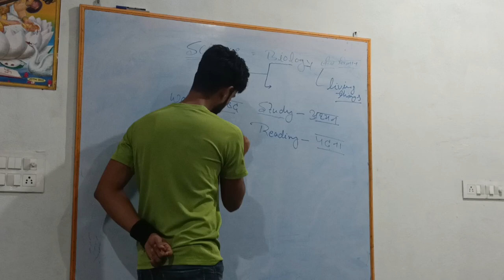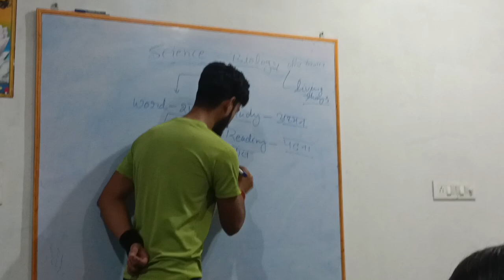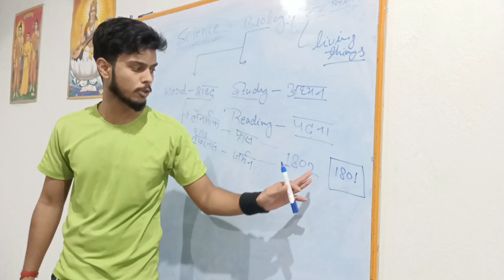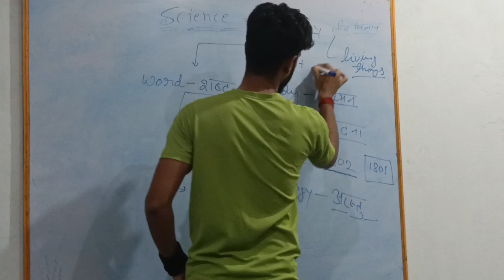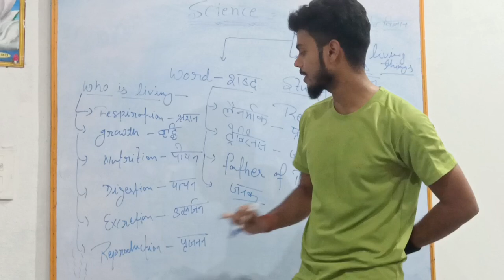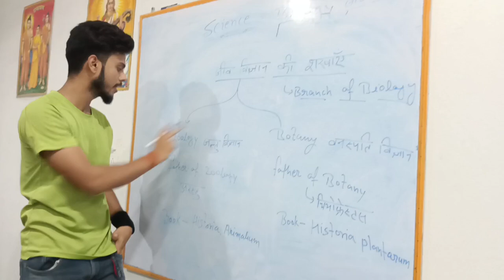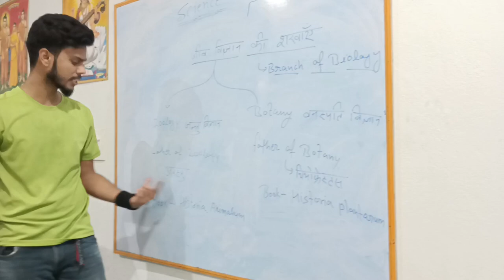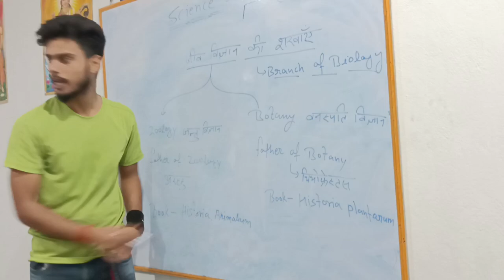SCIENCE=विज्ञान .. BIOLOGY CLASS BASIC SE ADVANCE=PART = 1 (भाग= एक).. Thank you 😊🙏❤️...